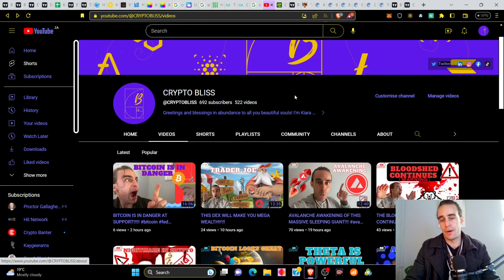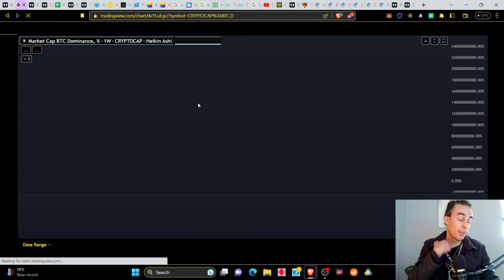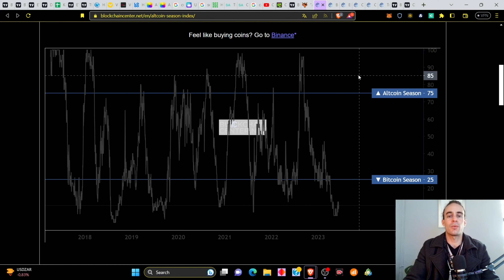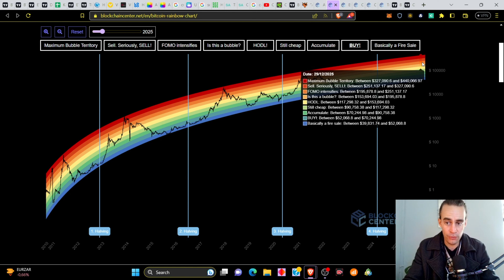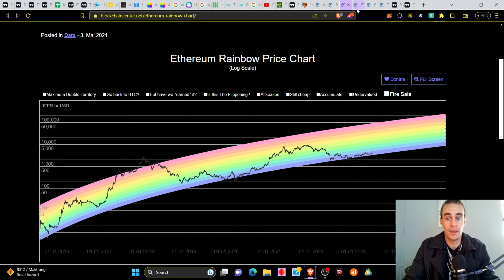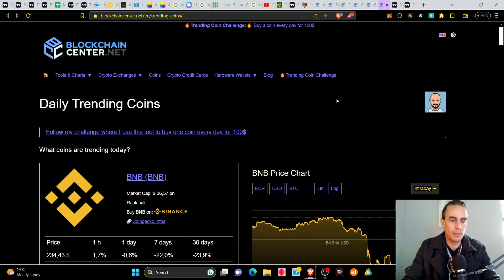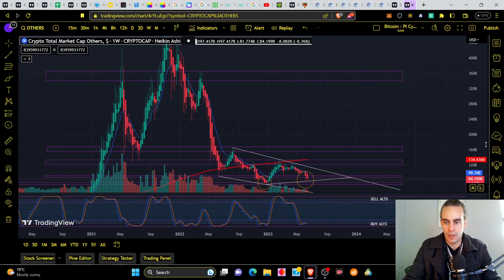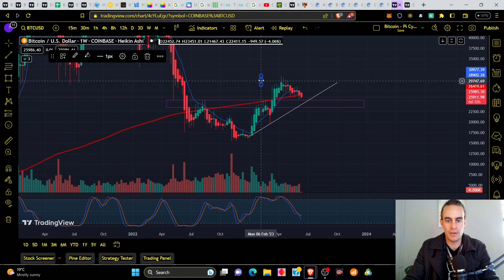YOU MUST KNOW THIS BEFORE ITS TOO LATE!!!!